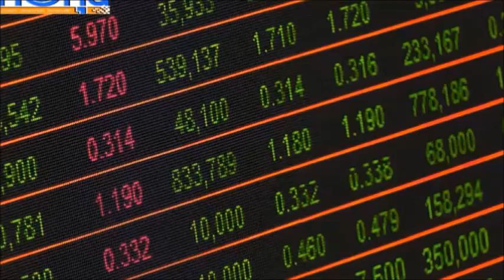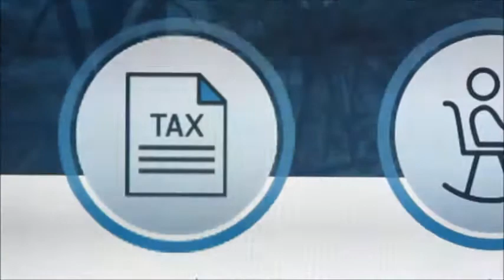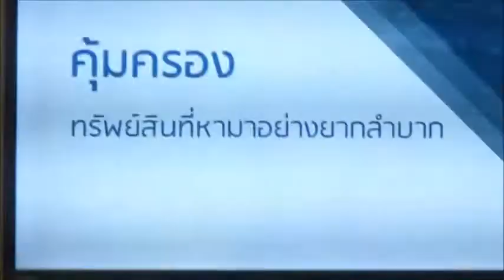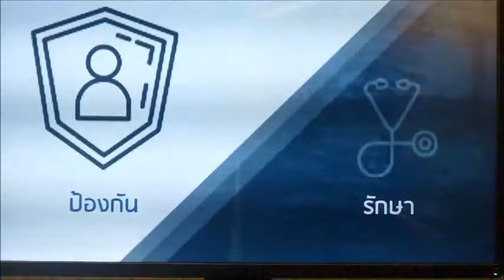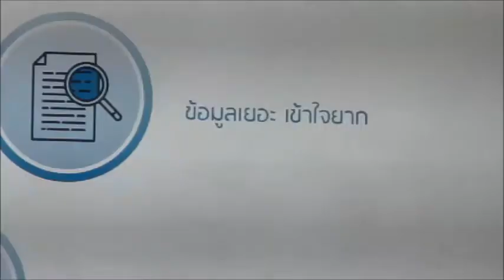TQM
ทีคิวเอ็มจับมือ iTAX เปิดตัวบริการใหม่ InsureTech : TQLD
วางแผนทำประกันได้ง่ายๆ เพียงปลายนิ้วสัมผัสด้วยตัวคุณเอง

ทีคิวเอ็ม ร่วมกับ iTAX สร้างปรากฏการณ์ใหม่ครั้งแรกของเมืองไทย เสิร์ฟบริการใหม่ล่าสุด InsureTech แพล็ตฟอร์มที่ให้คุณวางแผนทำประกันได้ง่าย ๆ ด้วยตัวคุณเอง ตอบโจทย์การทำประกัน ทุกไลฟ์สไตล์ที่เข้ากับพฤติกรรมของผู้บริโภค ยกระดับชีวิตที่ดีขึ้น
 ดร.อัญชลิน พรรณนิภา ประธาน บริษัท ทีคิวเอ็ม อินชัวร์รันส์ โบรคเกอร์ จำกัด เปิดเผยว่า ทีคิวเอ็มตระหนักและมุ่งมั่นในการเป็น “ที่ปรึกษาประกันภัยและการเงินด้วยคุณภาพและความยั่งยืน” ที่ดีที่สุด ได้ร่วมกับ iTAX ผู้นำด้านเทคโนโลยีการเงิน นำเทคโนโลยี InsureTech เข้ามาเชื่อมโยงทุกคนกับบริการต่าง ๆ ที่จะยกระดับการใช้ชีวิตด้านประกันภัย การลดหย่อนภาษี และการบริหารความเสี่ยง ให้มีความง่ายและสะดวกสบาย ทำได้ด้วยตัวเอง เพื่อสนับสนุนนโยบายประเทศไทยที่จะก้าวสู่ Thailand 4.0 ที่นวัตกรรมได้เริ่มเข้ามามีผลกับรูปแบบบริการต่าง ๆ ที่เป็นเรื่องพื้นฐานของการใช้ชีวิตมากขึ้นอย่างเห็นได้ชัด นอกจากนั้น ยังมีความตั้งใจที่อยากจะให้คนไทยมีความรู้ความเข้าใจ และมีประสบการณ์   เกี่ยวกับการทำธุรกรรมทางการประกันภัยและการเงิน รวมถึงสามารถวางแผนบริหารความเสี่ยงได้อย่างถูกต้องในยุคดิจิทัล
 “ผมพูดมาเสมอว่าอยากเห็นคนไทยทุกคนทำประกันภัย เพื่อช่วยบรรเทาความเสี่ยงภัยที่อาจเกิดขึ้นกับทุกคนได้ แน่นอนว่าความเสี่ยงภัยของแต่ละคนไม่เหมือนกัน คนไทยทุกคนควรรู้จักบริหารความเสี่ยงในเบื้องต้นได้ด้วยตัวเอง ผมจึงสนับสนุนคนรุ่นใหม่ที่เข้าใจดิจิตอล มาพัฒนาแนวคิดนี้ ซึ่งเครื่องมือนี้จะทำให้ผู้บริโภคเข้าถึงประกันได้ง่าย” ดร.อัญชลิน กล่าว
ด้าน ดร.ธรรม์ธีร์ สุกโชติรัตน์ ประธานกรรมการบริหาร บริษัท ทีคิวแอลดี จำกัด เผยว่า “ สำหรับ เป็นเว็บไซต์ที่สามารถช่วยวางแผนด้านประกันอย่างคุ้มค่า ทำหน้าที่เป็นที่เสมือนที่ปรึกษาด้านการเลือกประกันให้ครอบคลุมอย่างคุ้มค่า ด้วยการนำข้อมูลต่าง ๆ ของลูกค้ามาวิเคราะห์พฤติกรรม ความต้องการ ความจำเป็น และให้คำปรึกษาเพื่อนำเสนอแบบประกันที่ตรงตามความเหมาะสมของลูกค้าที่สุดในทุกช่วงอายุ เหมาะกับไลฟ์สไตล์ของทุกคน อาทิ การเลือกประกันภัยรถยนต์ที่เหมาะกับการขับขี่ในแบบของคุณ โดยไม่ต้องกังวลเรื่องค่าใช้จ่ายค่าเบี้ยประกันเกินความจำเป็น หรือประกันชีวิตที่เหมาะสมในแต่ละช่วงอายุ รวมถึงประกันชีวิตแบบสะสมทรัพย์ที่สามารถนำมาช่วยลดหย่อนภาษีได้อีกด้วย
 ด้วยแพลตฟอร์มที่สร้างขึ้นจะเปรียบเทียบข้อแตกต่างของผลิตภัณฑ์แต่ละตัวและผลตอบแทน ก่อนตัดสินใจซื้อ เพียงคุณสามารถคลิกและเลือกซื้อได้จากพันธมิตรบริษัทประกันวินาศภัยและประกันชีวิตชั้นนำ ที่เรานำมาให้เลือกเพียงปลายนิ้วสัมผัสอย่างจุใจ ที่สำคัญแพลตฟอร์มนี้ให้บริการออนไลน์บนระบบอินเตอร์เน็ต ให้คุณเชื่อมต่อได้ทุกที่ทุกเวลา หากคุณเป็นคนที่อยากทำประกันให้เหมาะกับตัวเองแต่ไม่รู้ว่าควรทำอย่างไรให้คุ้มค่าที่สุด สามารถเริ่มต้นกับเราได้ง่ายๆ ที่นี่ ซึ่งวันนี้เราคิดตรงกันกับทีคิวเอ็มว่าเทคโนโลยีที่ปรึกษาด้านประกันภัยนั้นคือคำตอบ ซึ่งในตลาดขณะนี้มีเพียงระบบสำหรับเปรียบเทียบผลิตภัณฑ์โดยเทียบจากปัจจัยด้านราคาเท่านั้น แต่ยังไม่มีระบบที่ปรึกษาที่สามารถ แนะนำได้ถึงระดับความคุ้มค่าในเชิงคุณภาพที่ตอบสนองต่อสถานภาพและเป้าหมายของลูกค้าอย่างแท้จริง ซึ่งทาง Legal Drive เป็นผู้นำด้านเทคโนโลยีการเงินที่พัฒนาระบบให้กับสถาบันการเงินชั้นนำมาแล้วหลายแห่ง และประสบความสำเร็จจากแบรนด์ของตัวเองคือ iTAX ซึ่งเป็นเทคโนโลยีด้านภาษีอันดับ 1 ของไทย จึงได้มาร่วมมือกันสร้างแพล็ตฟอร์มรูปแบบใหม่ที่จะเป็นประโยชน์ไม่เพียงกับลูกค้าบุคคลทั่วไป ยังรวมถึงเป็นเครื่องมือที่ช่วยให้ตัวแทนประกันและที่ปรึกษาการเงินสามารถให้คำแนะนำและดูแลลูกค้าได้อย่างมีประสิทธิภาพตรงตามหลักวิชาการวางแผนการเงินอย่างแท้จริง ซึ่งแพล็ตฟอร์มนี้จะเป็นตัวแรกที่รวมประกันภัยและประกันชีวิตประเภทต่างๆ เข้าด้วยกันอย่างสมบูรณ์ ทำให้การบริหารความเสี่ยงและปกป้องทรัพย์สินที่ทุกคนหามาอย่างยากลำบากมีความคุ้มค่าที่สุดอย่างครบวงจร ที่สำคัญแพล็ตฟอร์มตัวนี้เปิดให้ใช้งานฟรี โดยเรามุ่งมั่นจะเป็นอีกแรงหนึ่งที่จะช่วยผลักดันให้ทุกฝ่ายในระบบนิเวศน์ประกันทั้งผู้ให้บริการและผู้รับบริการให้ได้ประโยชน์สูงสุดไปด้วยกัน” ดร.ธรรม์ธีร์ กล่าว
ดร.อัญชลิน กล่าวทิ้งท้ายว่า “ผมมุ่งหวังว่าเว็บไซต์นี้จะสามารถตอบสนองไลฟ์สไตล์ของผู้บริโภคในยุคดิจิตอลในปัจจุบัน เพื่อให้ผู้บริโภคเข้าถึงประกันภัยได้ง่ายขึ้น สะดวกทุกที่ทุกเวลา ด้วยปลายนิ้วสัมผัส”